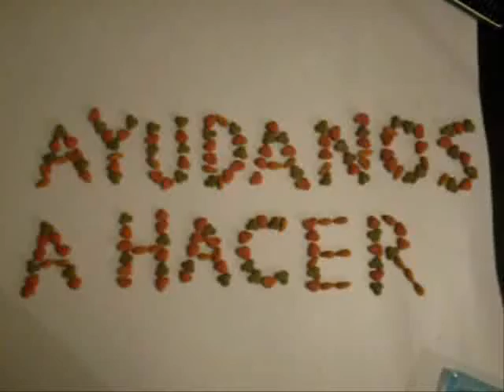Muting - "Young Lions" Uruguay 2010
Primer Premio en "Young Lions" Uruguay 2010. Proyecto de la primera escuela de perros guías en Uruguay. "Muting" es integrado por Juan Cardeillac y Rodrigo Genta.